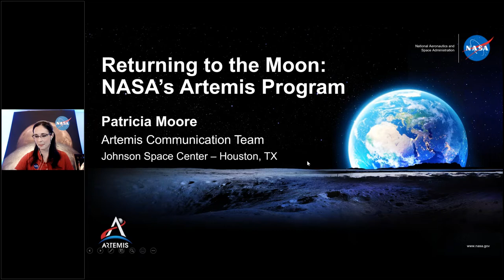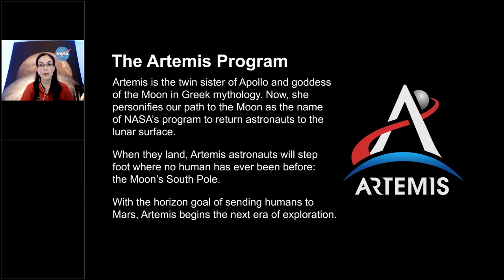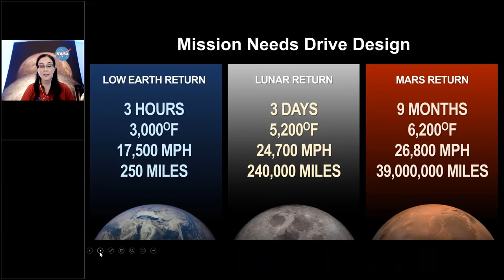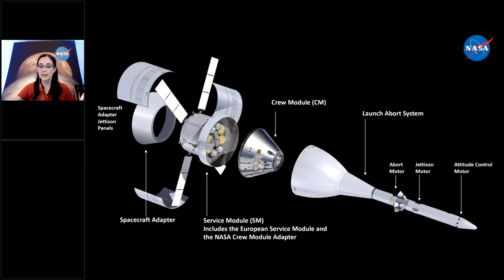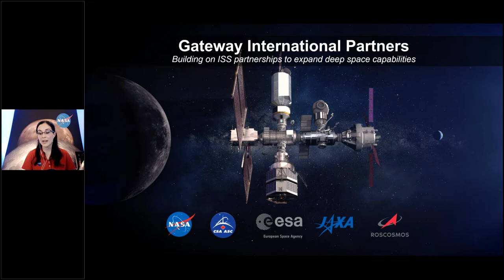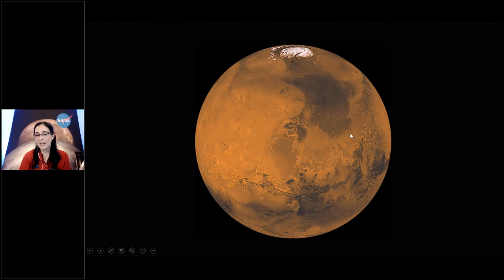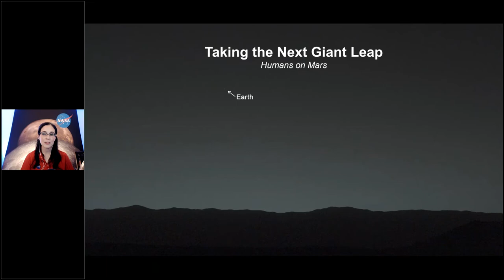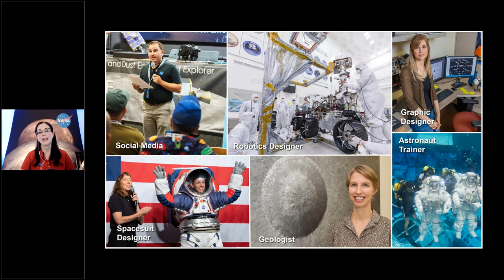NASA's Artemis Program Our Return To The Moon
This lecture with Patricia Moore from NASA was recorded on April 7, 2021/